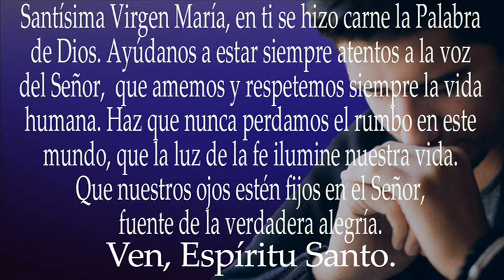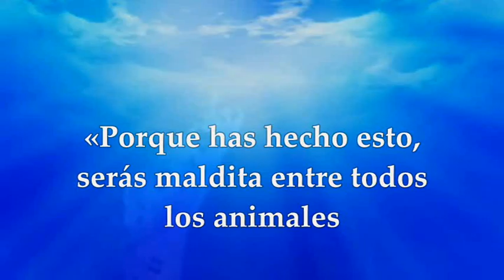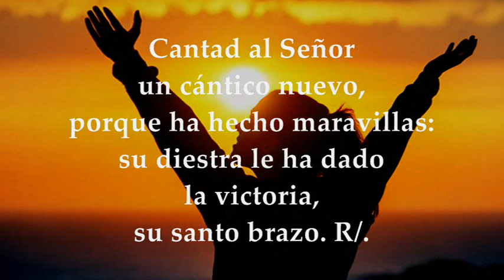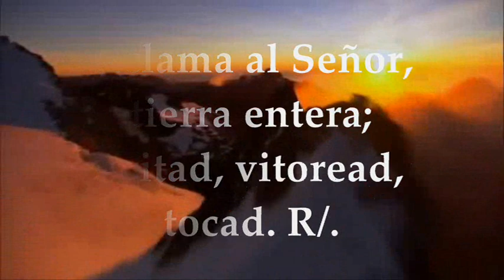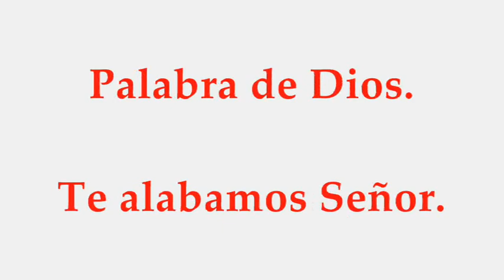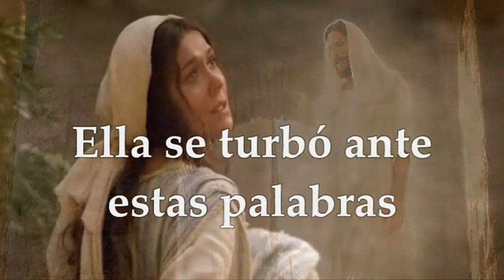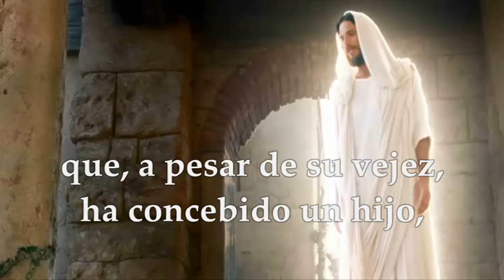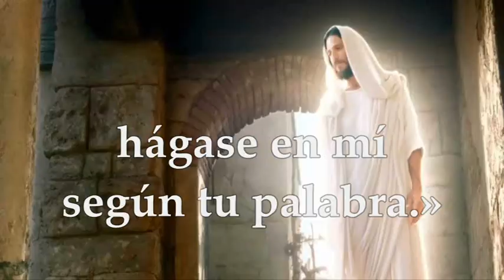JUEVES DICIEMBRE 8 DE 2022 SOLEMNIDAD DE LA INMACULADA CONCEPCIÓN DE LA VIRGEN MARÍA | LUCAS 1,26-38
EVANGELIO Y LECTURAS PROPIAS SOLEMNIDAD DE LA INMACULADA CONCEPCIÓN DE LA VIRGEN MARÍA JUEVES 8 DE DICIEMBRE DE 2022 Primera Lectura: Del libro del Génesis 3,9-15.20 Salmo 97,1.2-3ab.3c-4 R/. Cantad al Señor un cántico nuevo, porque ha hecho maravillas Segunda Lectura: De la carta del apóstol san Pablo a los Efesios 1,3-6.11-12 Evangelio según san Lucas 1,26-38